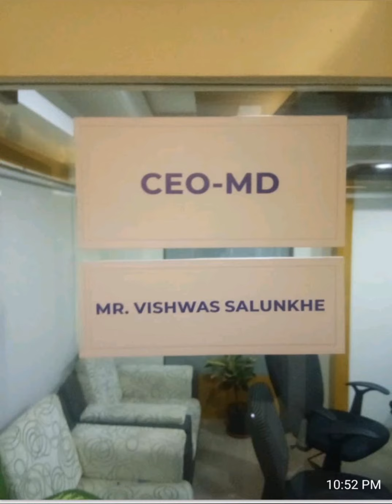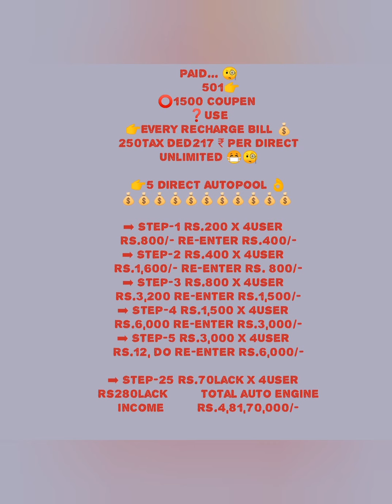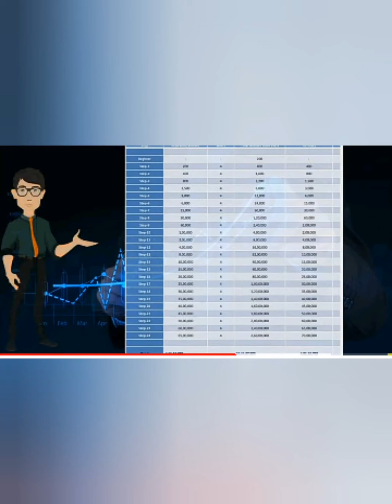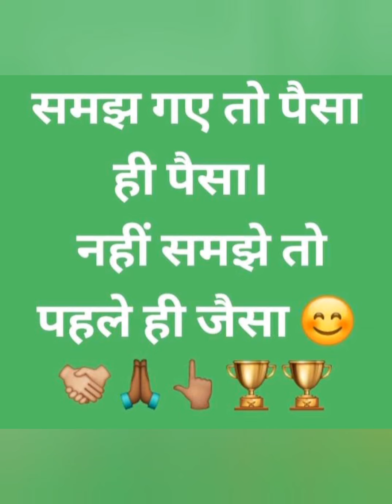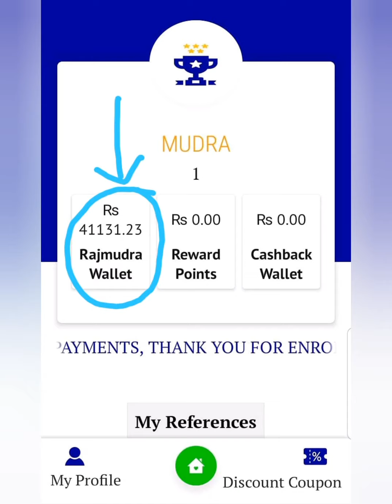Mudra24 and devdut English A to Z Plan Discuss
Authentic and legal discussion of mudra24